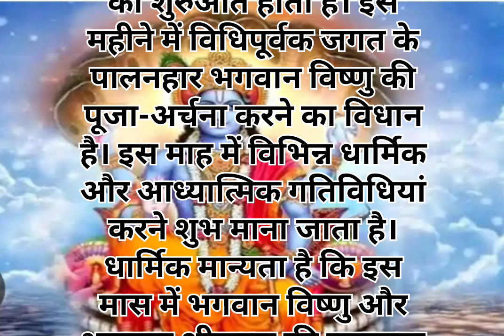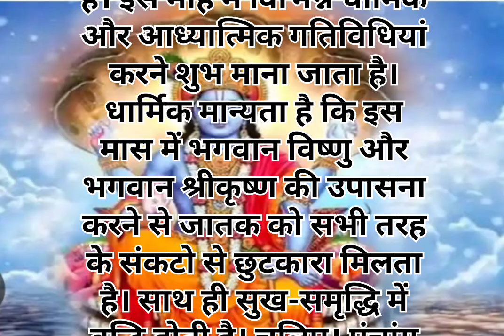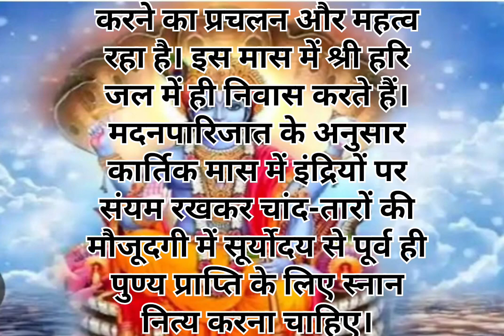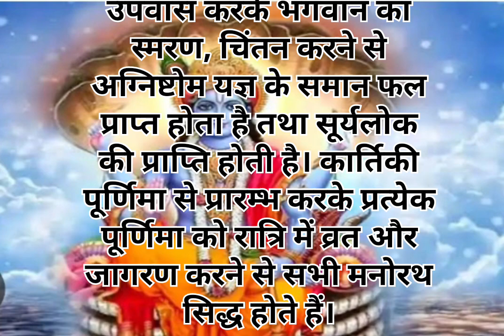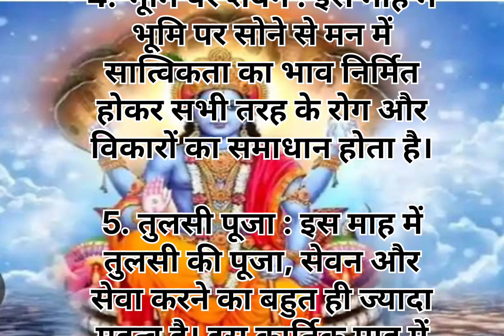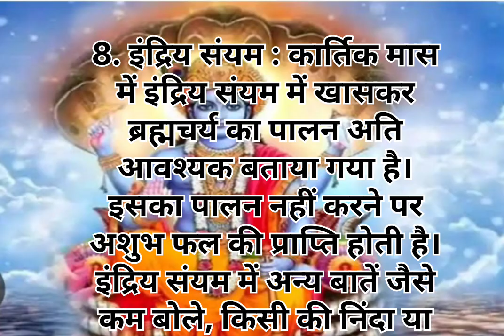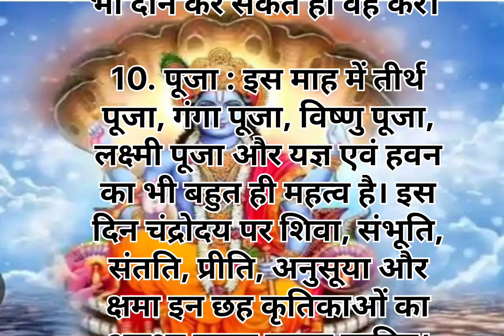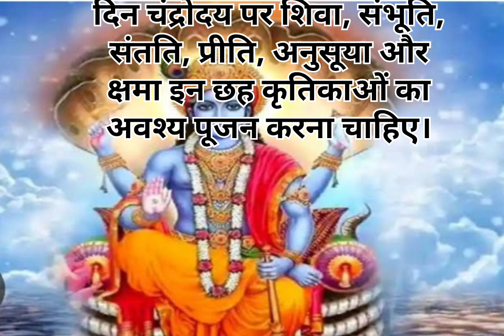कार्तिक माह का महत्व और कार्तिक माह में यह 10 कार्य अवश्य करे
ध्यान रखने योग्य बातें II lessonable Quotes II Viral kitchen Tips

health tips
home remedies
motivational
health care tips
gharelu nuskhe
healthy tips
beauty tips
घरेलू नुस्खे
home tips
tips and tricks Point
tips
ache Vichar
tips and tricks
Lessonable quotes
lessonable quotes
health care

इस वीडियो में बताई गई सामान्य जानकारी एवं सूचनाओं मान्यताओं पर आधारित है ।